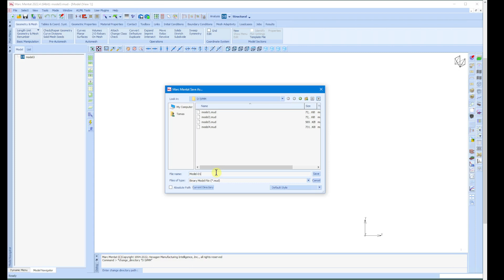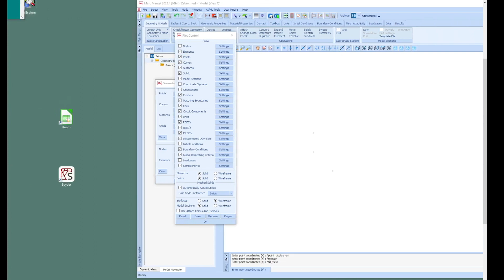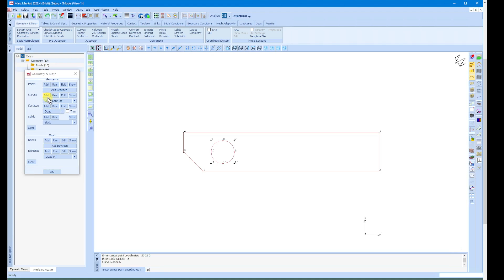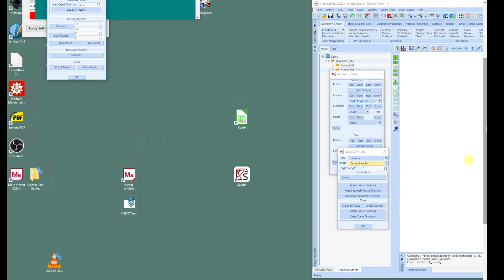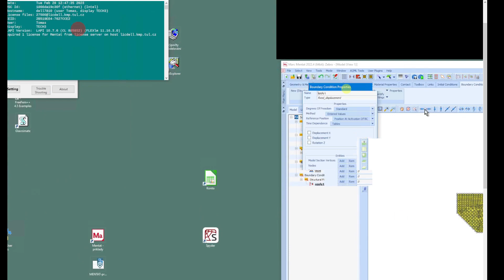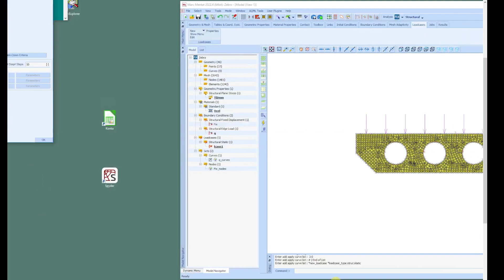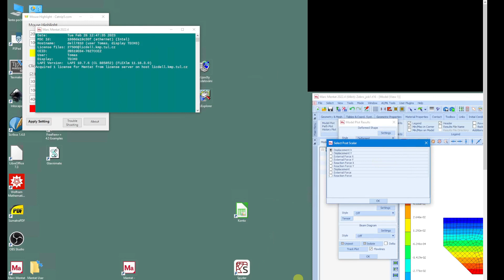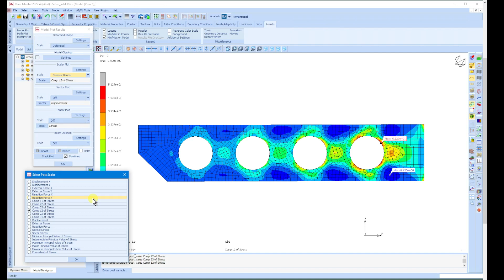Plechové žebro s otvory - MSC Marc/Mentat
Úvod do použití programu MSC Marc/Mentat pro předmět Výpočtové metody v mechanice